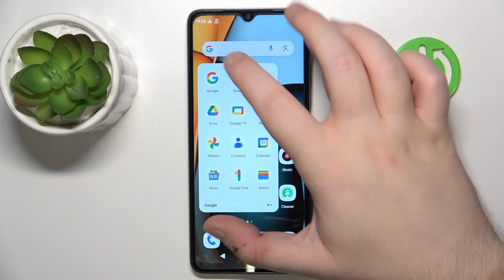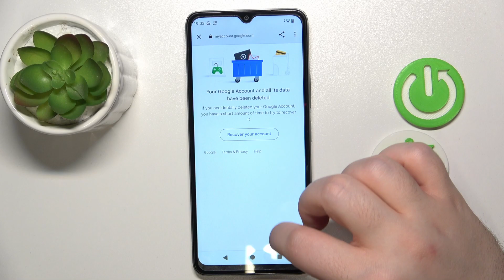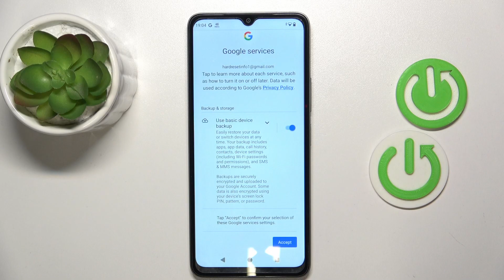How to Bypass Parental Controls on REDMI A3 - Google Family Link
Learn how to remove Google Family Link parental supervision from your Redmi A3 smartphone with our comprehensive tutorial. In this video, we guide you through the steps to disable parental controls and supervision, allowing you to regain full control over your device. Watch now to discover how to remove Google Family Link restrictions and enjoy unrestricted access on your Redmi A3.

How to remove parental controls on REDMI A3? How to disable parental supervision on REDMI A3? How to remove REDMI A3 phone from Google Family Link on REDMI A3?